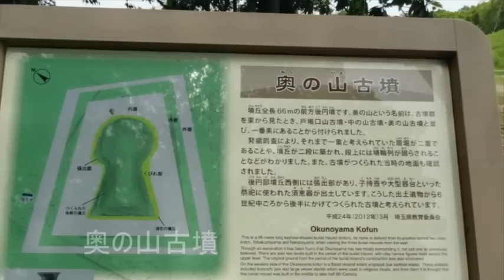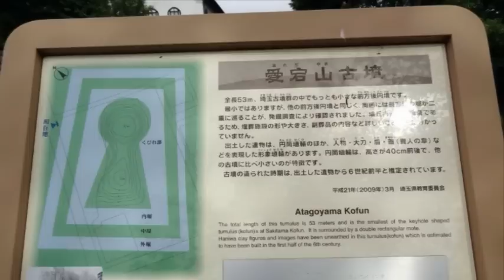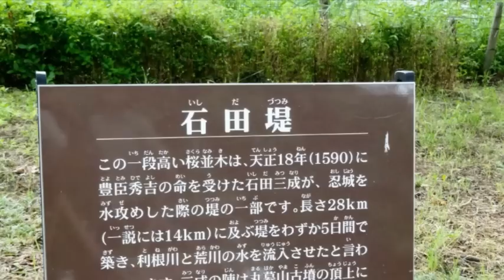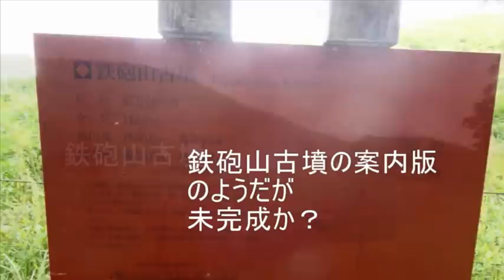さきたま古墳群 鉄剣が出土（国宝）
埼玉県の命名の由来となった埼玉（さきたま）古墳群を訪ねました。ここで注目されたのは、稲荷山古墳から出土した「金錯銘鉄剣（きんさくめいてつけん）昭和43年に発掘調査が行われ、金錯銘鉄剣・帯金具・勾玉・鏡をはじめ多くの遺物が出土して、これらは一括して国宝に指定され、さきたま史跡の博物館に展示されている。